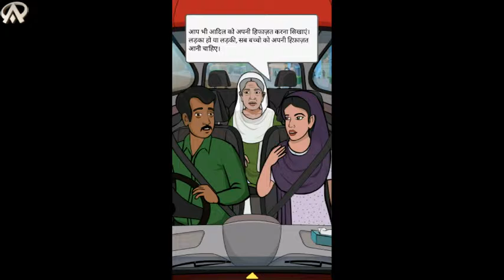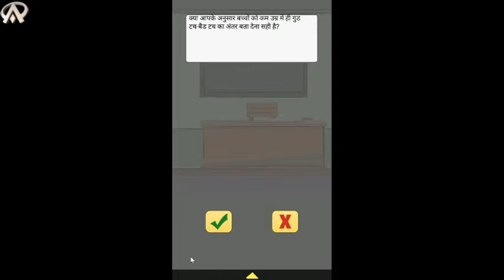The Social Story Name_ "God Touch Bad Touch ".